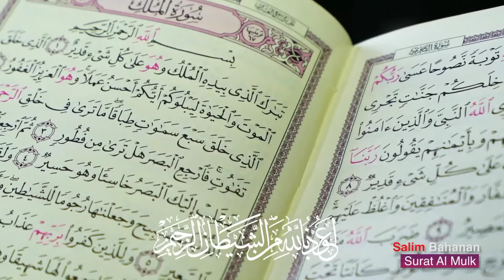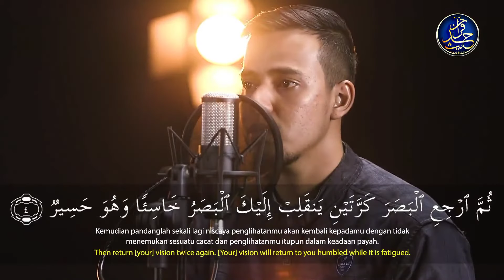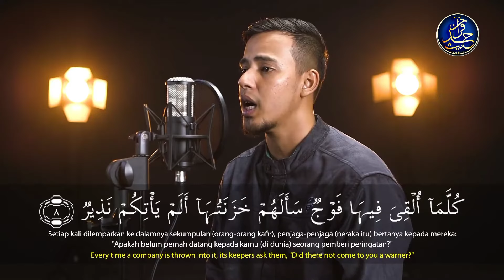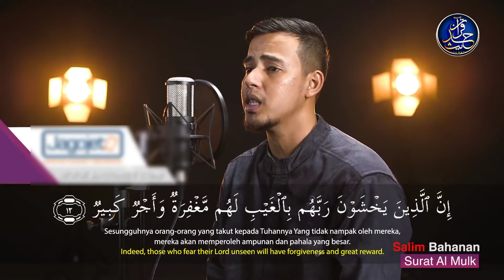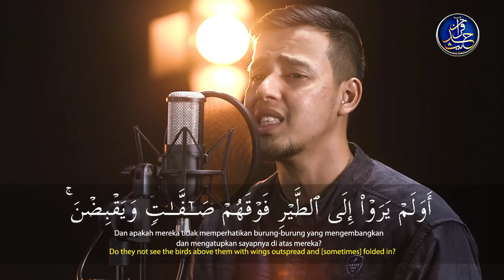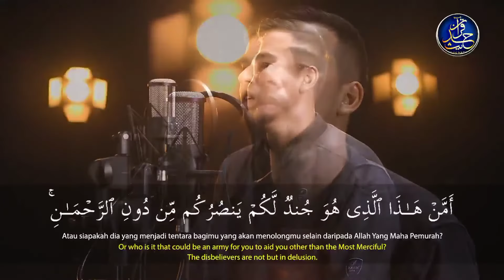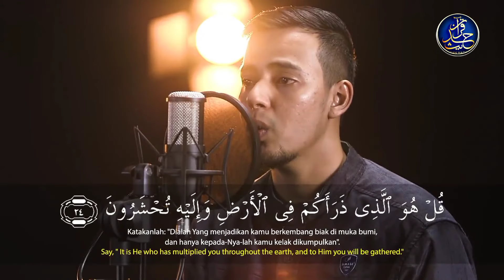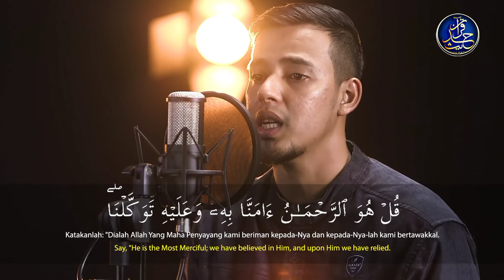Surah Al-Mulk - Salim Bahanan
Surah Al Mulk By Salim Bahanan Heart Touching Recitation

Video Is Created By -: @AmmarTV